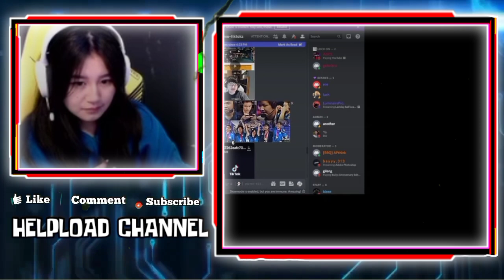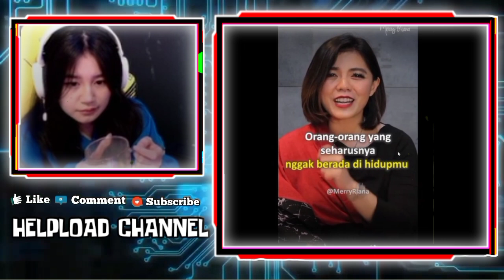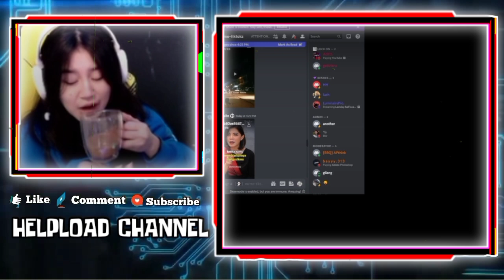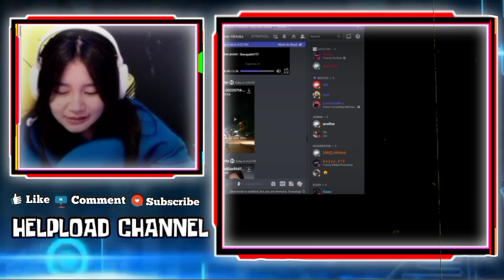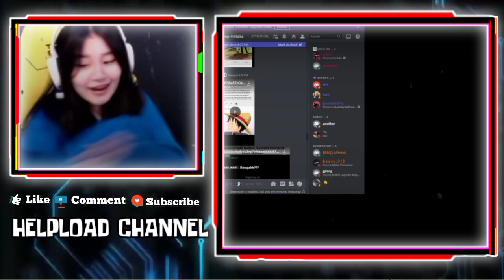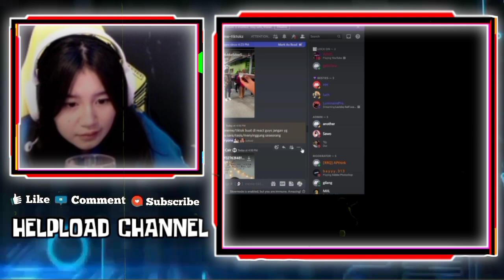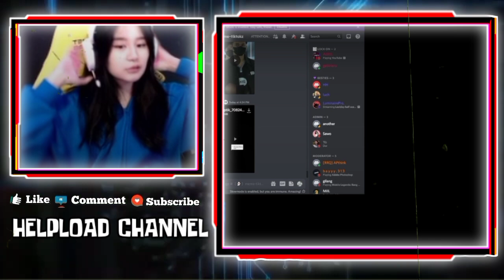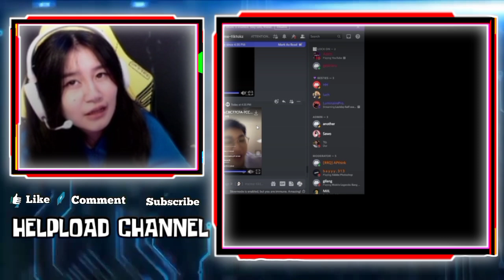Reaksi Gebi Liat Lucu Ekpresi Bjon Saat Liat Gebi Cium Wann - Reaksi Gebi Liat Wan Jadi Ank Skolahan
REAKSI GEBI LIAT LUCUNYA EKPRESI BJON SAAT  LIAT GEBI CIUM WANN

REAKSI GEBI KETIKA WANN JADI ANAK SEKOLAHAN